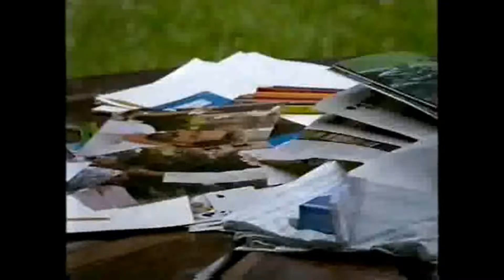QUERIDOS AMIGOS / 2008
Execução da música SABIÁ_Elis Regina, no primeiro bloco, do segundo capítulo, da minissérie de Maria Adelaide Amaral.